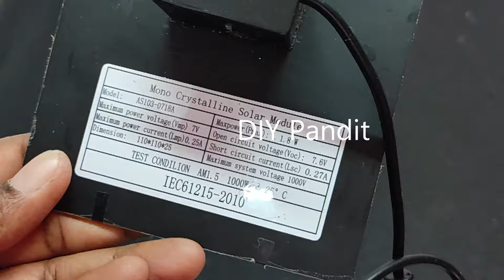solar energy working model - water pump - water fountain - project - innovative award | DIY pandit